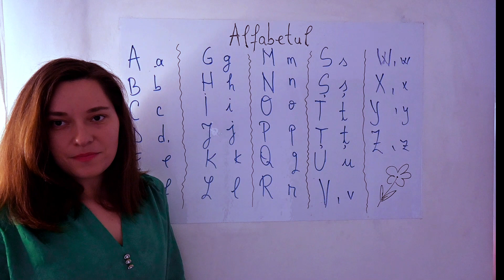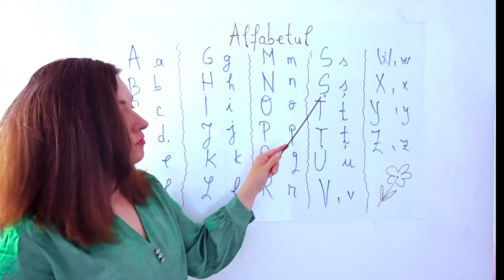Romanian for foreigners: The Romanian alphabet (lesson 1)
Hello, I am Denisa, your Romanian language teacher! I hope you will enjoy the content of this channel and you will want to learn more Romanian!

Join the international community of Romanian foreigners students, on the Facebook group: Foreigners learn Romanian.

Start learning Romanian now!